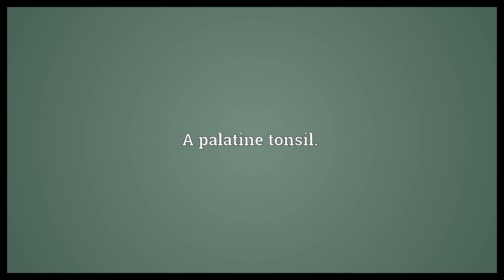Faucial tonsil Meaning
Video shows what faucial tonsil means. A palatine tonsil..  Faucial tonsil Meaning. How to pronounce, definition audio dictionary. How to say faucial tonsil. Powered by MaryTTS, Wiktionary